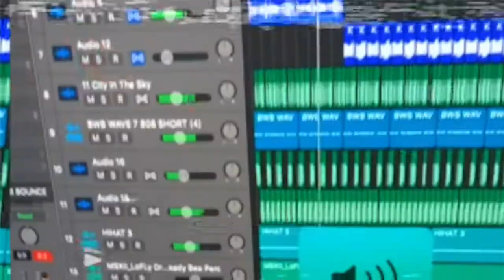911 HARD DRILL VOCAL SAMPLE TYPE BEAT TRAP RAP HIP HOP INSTRUMENTAL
FREE KAY FLOCK TYPE BEAT FREE DRILLY TYPE BEAT FREE DTHANG TYPE BEAT